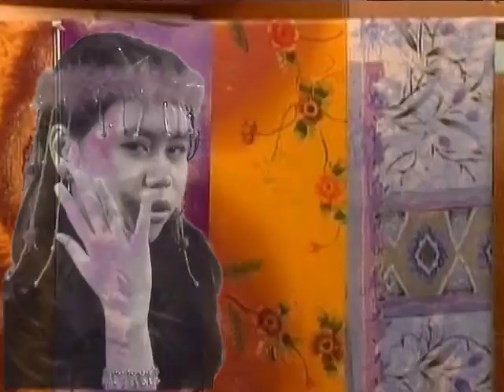Lagu Etnik Dikir Adik Alif Nyor Manis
Lagu Etnik Dikir Adik Alif